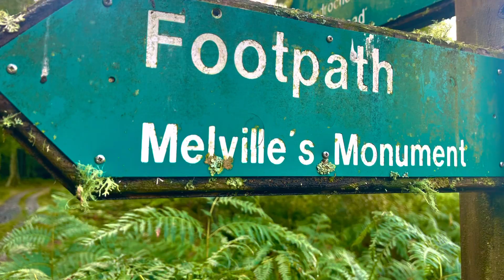Melville’s Monument (Comrie)